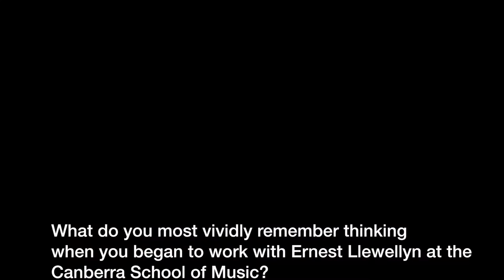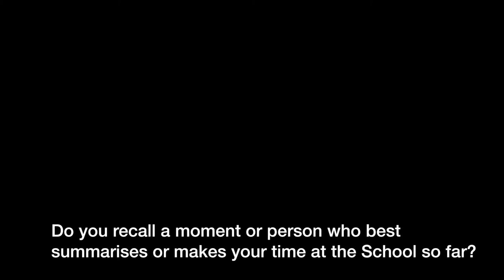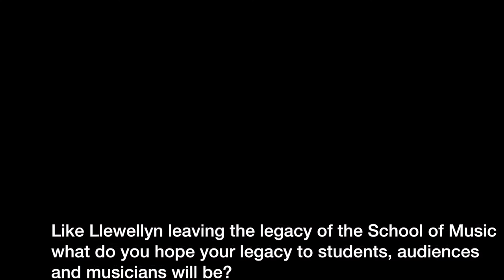Living Histories Pt 5: Emeritus Professor Larry Sitsky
My teaching philosophy is closely connected with my life experience as a musician. it predicates the notion of a 'complete' musician rather than a specialist. To that end, I have constantly cultivated excellence in a number of spheres of activity.

As a composer, I am possibly the most commissioned Australian composer and have consciously tried to work in as many genres as possible, including opera, theatre, orchestral music, chamber music, solo music, vocal music, transcriptions.

As a pianist I have constantly explored the repertoire through various byways, some quite a long way off the beaten mainstream track and certainly have deliberately concentrated on performing our own Australian music.

As a researcher, my books have honed in on primary research and my various books have become standard texts in areas such as Ferruccio Busoni, Anton Rubinstein, Alkan, Classical Reproducing Piano Rolls, Music of the twentieth century avant-garde, Music of the repressed Russian avant-garde, 20th century Australian piano music.

As a teacher, I have endeavoured to act as a role model and engender in my pupils a similar outlook towards the profession; I feel that a good teacher should aim to make himself redundant; our role should also be that of a facilitator and problem solver, whether it is the fingering of a difficult piano passage, or the structure of a new composition.

I have worked with every orchestra in Australia and lectured at every tertiary institution. The list of CDs of my compositions and of my own playing is very extensive, and mirrors the philosophy outlined above. My areas of speciality, apart from those given already, include Roy Agnew, Rosemary Brown, mysticism, mythology.

I have been the recipient of many honours including Order of Australia, Centenary Medal, Advance Australia award, and cultural ambassadorships to China, Russia, USA.

I have been a foundation member of the School of Music since 1966, and have held the positions of Head of Composition studies, Head of Academic Studies, and Head of Keyboard Studies.